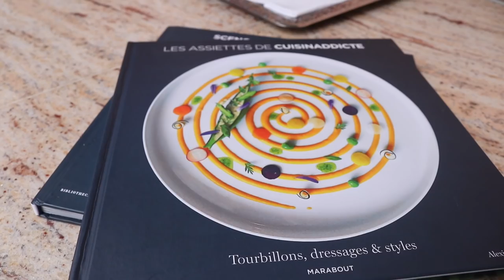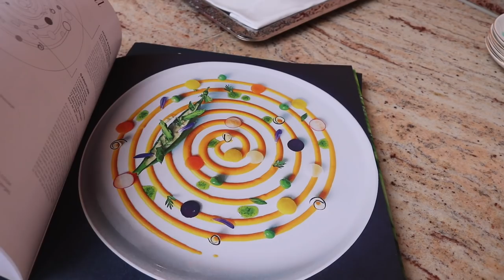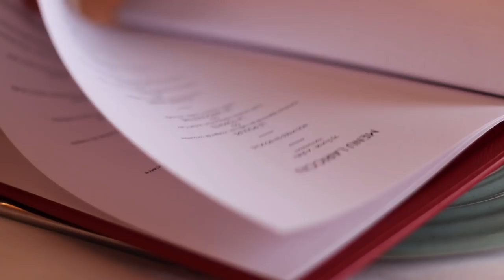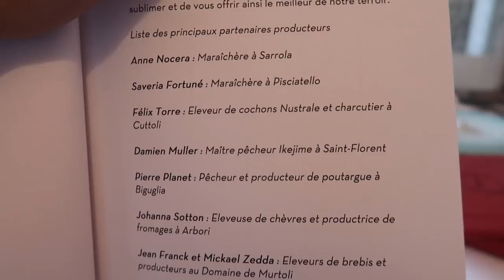VLOG UNE EXPERIENCE GASTRONOMIQUE - A TERRAZZA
Le restaurant: A Terrazza Hotel les mouettes
9 cours Lucien Bonaparte
Ajaccio
L'insta du chef: @cuisinaddicte
L'insta du resto: @aterrazzarestaurant
Son livre les assiettes de cuisinaddicte